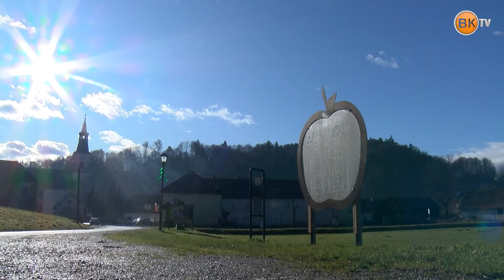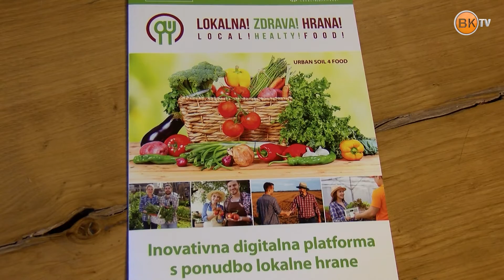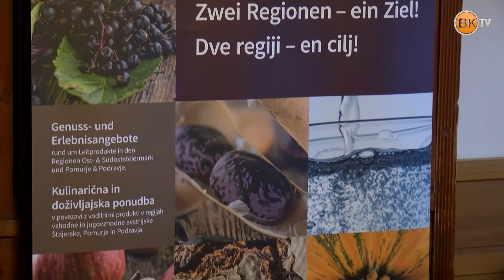Svčina jabolčna in sadna pot